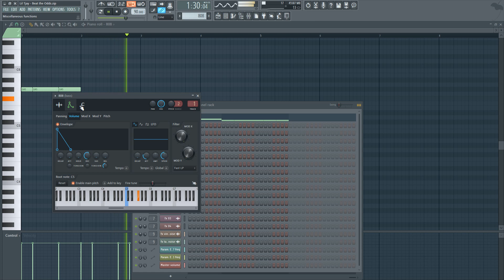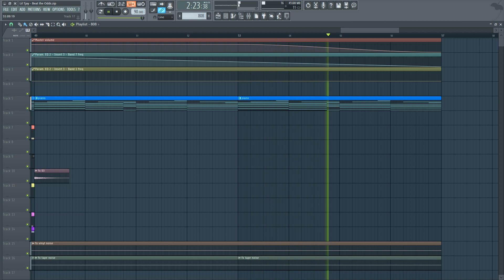Lil Tjay - Beat the Odds (FL Studio Remake + Free FLP)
*Original instrumental produced by KXVI, Desirez beats & KBeaZy